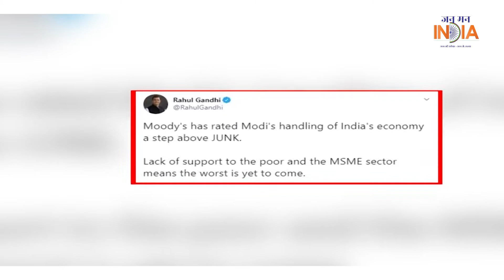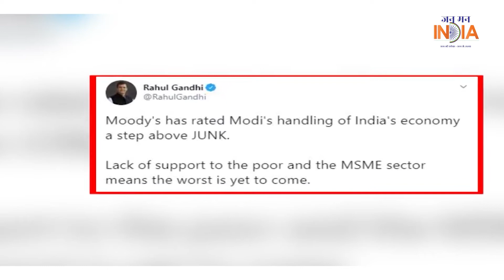મૂડીઝે ઘટાડ્યું ભારતનું રેટિંગ, રાહુલે કહ્યું- હજુ વધારે ખરાબ સ્થિતિ આવવાની છે